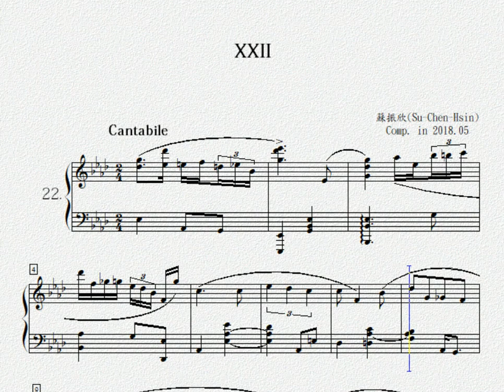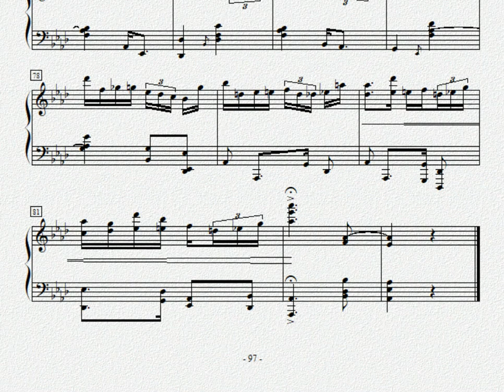Prelude no.22(Cantabile)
Prelude series of Mental status examination:
Cantabile
by Taiwanese composer/pianist/psychiatrist  Su, Chen-Hsin(蘇振欣)